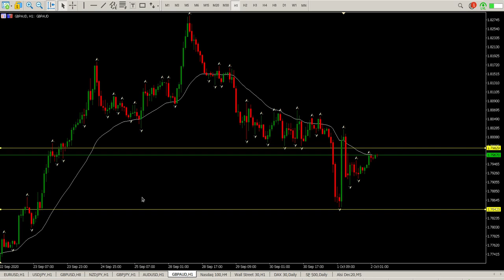FOREX Today 2 October 2020 Trend Trading Strategy Technical Analysis NFP setups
Technical analysis, daily trend trading strategy for day trade setups for FOREX Today 2 October 2020 Trend Trading Strategy Technical Analysis NFP setups

Learn to trade support and resistance levels. Levels are where all the action happens, support, resistance  and moving averages.

The best price action books out there:

Trading Price Action Trends: Technical Analysis of Price Charts Bar by Bar for the Serious Trader

Trading Price Action Trading Ranges: Technical Analysis of Price Charts Bar by Bar for the Serious Trader